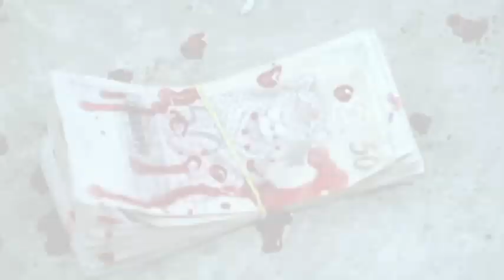Gold Diggers: World's Biggest Bank Robbery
**Voting has now closed but you can check out the top 5

Discovery UK is 20 years old this year and to celebrate Robert Lewellyn is asking you to pick your favourite ever Discovery show. There is an incredible list to choose from including Mythbusters, Deadliest Catch, Crocodile Hunter and American Chopper.